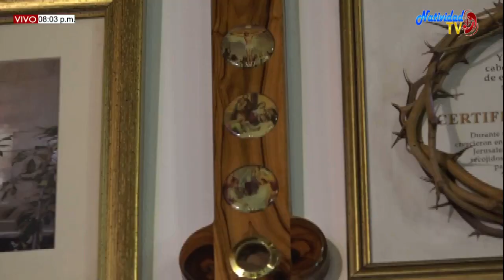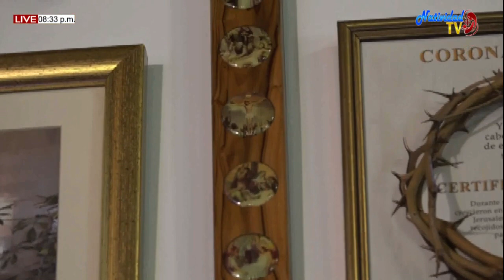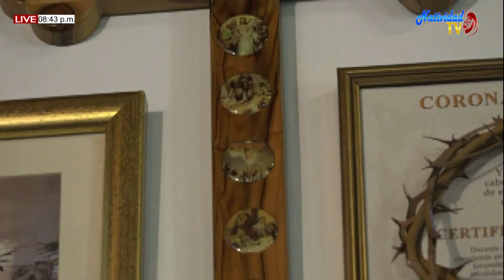EUCARISTÍA VIERNES (25/09/2020) XXV SEMANA DEL T.O. - PBRO. MIGUEL VILLAMIZAR